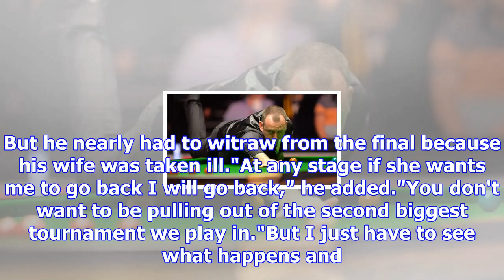Uk snooker championship 2017: mark williams may pull out to be with sick wife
Mark Williams has won 19 ranking titles in his career2017 UK ChampionshipDate: 28 Nov-10 Dec Venue: ...